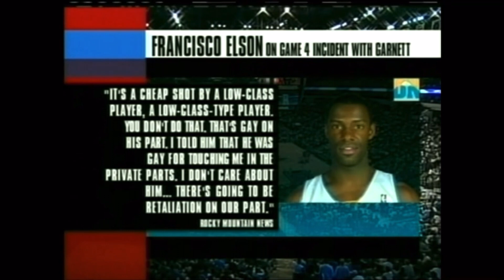Kevin Garnett HEATED Moments vs Denver Nuggets 2004 Playoffs